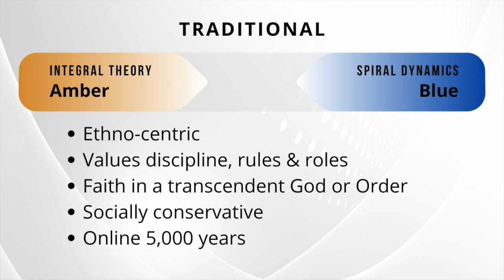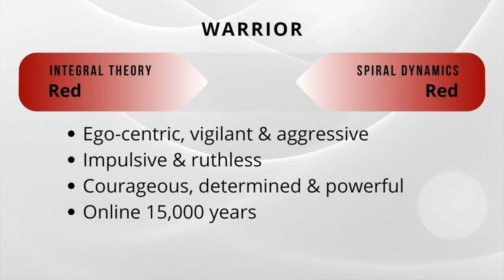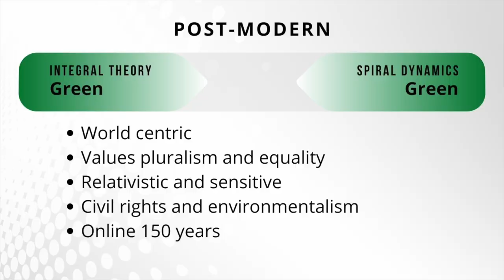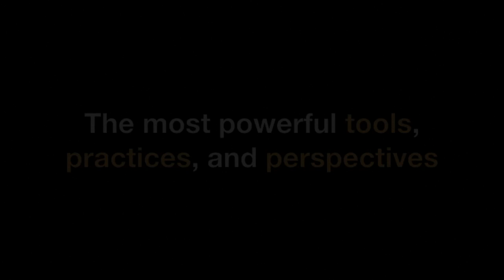Post-Progressive Diversity: Integral Consciousness Busts Ideological Bunkers (Spiral Dynamics)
By Jeff Salzman

This week I explore an essay published in Israel’s newspaper Haaretz that The New York Times said “shook the Israeli left like an ideological bunker-busting bomb.”

In it, Nissim Mizrachi, former head of the department of sociology and anthropology at Tel Aviv University, describes what he calls the blind spot of liberals, who, he says, “do not see themselves as ‘classifiable’ from the outside.”

“I think the most blatant phenomenon in world politics today is the resounding defeat of the liberal vision,” Mizrachi says. “It’s a double breakdown: one involving the government, in the sense of the left’s inability to gain a political foothold among the masses; and more deeply, one involving an inability to imagine an order that accommodates opposition groups.”

Integral theory shows us that all first-tier worldviews, not just liberalism, are stuck in their ideological bunkers. And that the way forward is to explore and open to the world of others, particularly our political opponents.

In the second part of the episode, I apply this thesis to the culture war currently being fought within the African-American community, where the antiracists, led by Ibram X. Kendi, are sparring with the anti-antiracists, led by Glen Loury and others.

What does a diversity of worldviews look like? It’s deceptively simple, says Professor Mizrachi, “We think the other side’s concerns are not mine, but they should be because I care about him or her. We share something in common here. We are sharing this land and this nation. It sounds horrible, but he or she needs to become part of us. Because they are part of us.”

Sounds kind of beautiful to me, but getting there sure ain’t pretty. I hope you enjoy the episode!